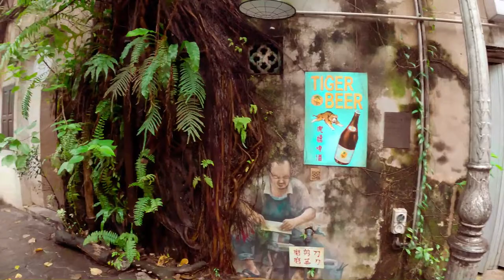Kuala Lumpur Walking Tour🇲🇾Kwai Chai Hong, 鬼仔巷 🍀🌼 Walking Tour, Kuala Lumpur, Malaysia 🏵️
A walking Tour in Kwai Chai Hong 鬼仔巷 in Chinatown, Kuala Lumpur, Malaysia

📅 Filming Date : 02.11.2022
📍 Site : Kwai Chai Hong, Kuala Lumpur, Malaysia
📍 Camera : GoPro 11
📍 Edit : Davinci Resolve